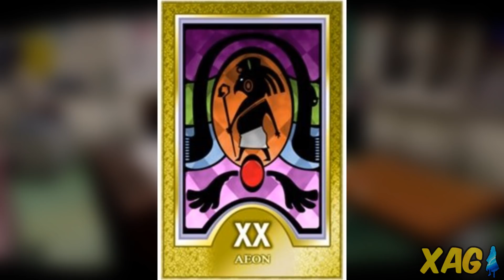Persona 5 The Royal - Trailer, nova Phantom Thief, palácios expandidos, nova área e MUITO MAIS!